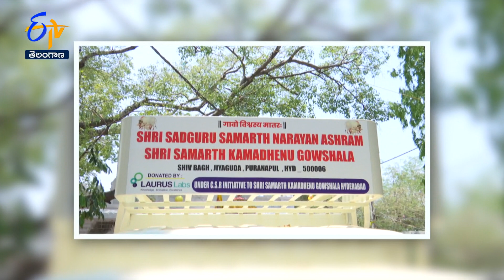Inspiring story of Kamadhenu Gowshala-Mission to provide care to all Gowmatas |జయహో